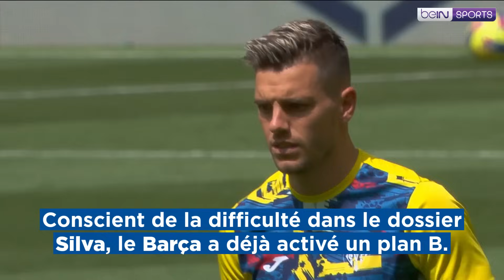TRANSFERTS : Paqueta vers City, Bernardo Silva, Barça, Man United... Les infos mercato du 9 août !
🤑 City met le paquet pour Paqueta !
😲 Bernardo Silva, parti pour rester ?
👀 Le Barça met une option sur Lo Celso
💥 Todibo et Amrabat vers Man United !

🚨 On en parle dans le Mercato Express du jour !